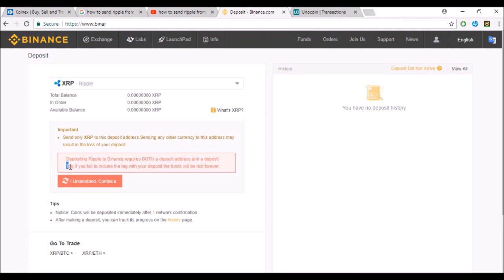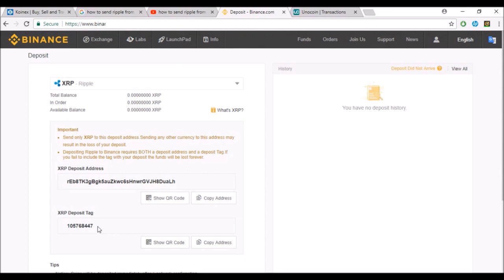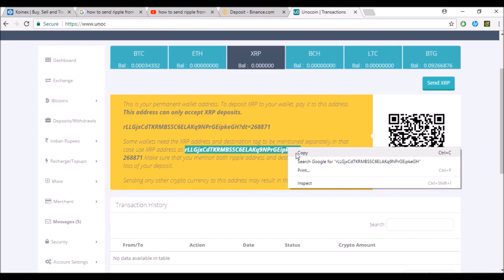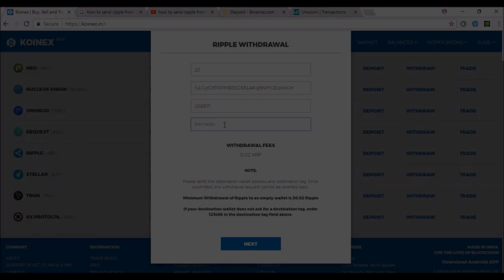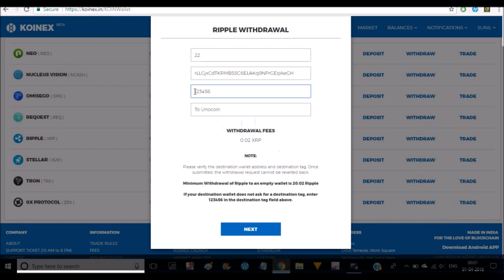How to Transfer Ripple From Koinex to Binance, Zebpay or Any Exchange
Know how to transfer Ripple (XRP) from Koinex to another exchange like Binance, Zebpay, Unocoin, or any other exchange. You can transfer Ripple coins from Koinex to Zebpay or another exchange. I have showed you how to transfer XRP from Koinex to any exchange.

Don't know about hardware wallets? Then read this post

Recommended international exchanges:
Register on Binance using following special link and get 5% cashback on your trades